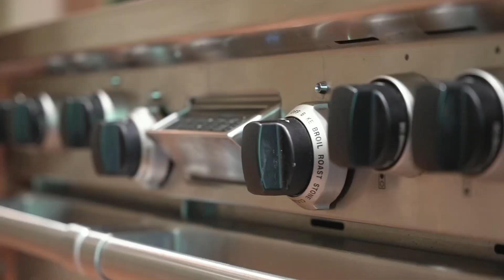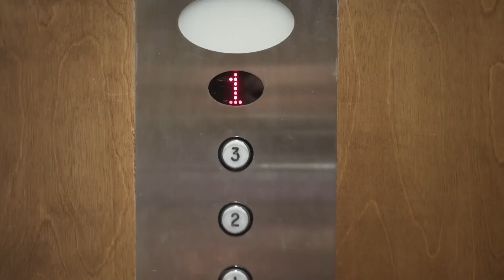Luxury Home for Sale in Douglasville, GA 3221 Ancoats St. Close to Atlanta airport and downtown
No details were left out in this beautifully appointed four sided brick home with stone accents, situated in the a great community of Tributary on a 1+ ACRE lot. This craftsman style home shows off a lush lawn, mature shade trees, well maintained landscaping, and an inviting rocking chair front porch. Upon entering the 2 story foyer the natural lighting radiates throughout the main level showing off gorgeous HARDWOOD flooring, as well as a detailed staircase leading to the second story and terrace level providing a grand feel! Dining room features wainscoting, neutral tones, transom windows, and French doors leading to the covered front porch. Adjacent to the spacious dining room, you’ll enter the library that boasts a gorgeous wooden coffered ceiling, transom window, and French doors to the covered front porch. As you make your way into the living room, you are greeted with desirable lighting from the chandelier as it hangs from the detailed medallion. The fireplace is encased by a traditional mantle making this the ideal space to gather and enjoy the presence of company as it is located just off the kitchen. You’ll be gathering with friends and family in no time as the kitchen and family room allow for a cozy feel with a stacked stone floor to ceiling fireplace and beamed vaulted ceiling. The eat in kitchen has GRANITE countertops, dark cabinetry, upper glass display cabinets, custom island with second sink, stone backsplash, stone textured vent hood, and stainless steel HIGH END Wolf and Subzero appliances, including a six burner and griddle dual-fuel range. Making life even easier is a warming drawer, ice maker, and beverage cooler! Walk-in pantry, laundry room, and 3 CAR GARAGE conveniently located just off the kitchen. The primary suite located on the main level has a sitting room featuring bay windows, as well as deck access ideal for quiet mornings with a book in hand and your best cup of coffee. The primary bathroom is its own private retreat with spacious double shower, ultimate relaxing jetted tub, double vanity, his/her water closets, and large walk-in closets. Making your way up the curved staircase, the second story overlooks the front foyer, and another gorgeous chandelier with a view all the way down to the terrace level. Multiple en-suites, media room, home office, and additional laundry room on the second story. Host with ease as the terrace level is an entertainer's dream with second kitchen featuring a copper backsplash, wine cellar, beverage cooler, gas cook-top, fridge/freezer combo, en-suite bedroom, half bath, storage room, exercise room, sitting area with fireplace, dog bath, and multiple exterior doors leading to the back patio and pool area. The covered back patio creates an extension to the indoor entertainment space with outdoor fireplace & half bath. Terrace level also includes a HOME THEATER with new seating and dining bar to comfortably seat 12. The private in-ground POOL with spill over SPA featuring a swim out bench, and flagstone detailing. The pool and patio space is surrounded by a wrought iron fence, and brick columns topped with lanterns, overlooking a creek that runs along the private and wooded backyard. The opportunities are endless within this 6 BEDROOM, 5 BATHROOM, 3 HALF BATH dream home including an ELEVATOR servicing all floors, WHOLE HOME AV SYSTEM, NEWER 4 UNIT HVAC with transferable warranty, CENTRAL VAC, 6 fireplaces, intricate mill work throughout, lavish tray ceilings, mural work, immaculate staircase, exceptional window treatments, and desirable lighting. Imagine hosting special gatherings with all the space and effortless function this home has to offer! Community amenities include pool with kids swimming area, playground, tennis, fitness center, clubhouse, multiple green space/park locations, walking trails, and more! Come view your dream home, conveniently located to the airport, major highways, as well as lots of shopping and dining options.

📱Send our team a text (8am-8pm EST) If you have any questions or would like to work with our team: Team Direct

to learn more about all the programs available to you and start saving today!

🤔Thinking of Moving North of Atlanta Georgia? 🍑